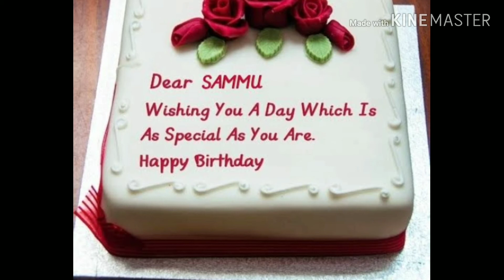2019 Happy Birthday Sammu